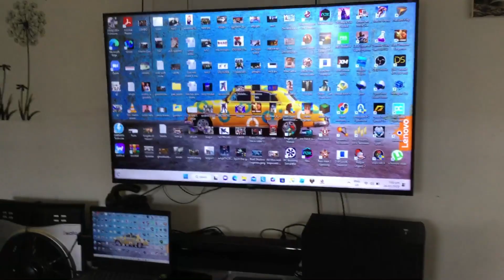Sunday is Family Day with Dancing Cactus